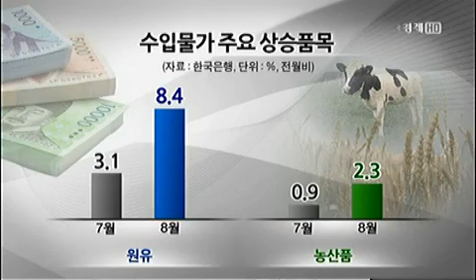수입물가 '고개'..인플레 신호탄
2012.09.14